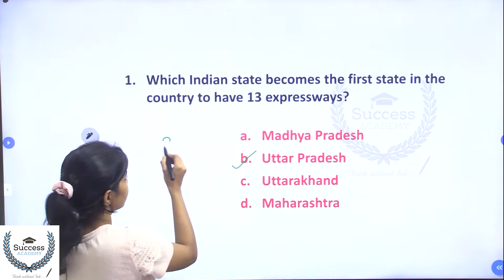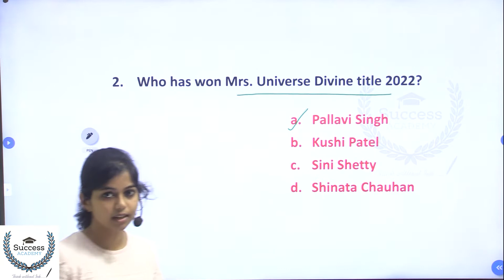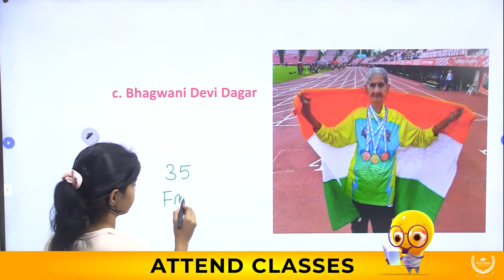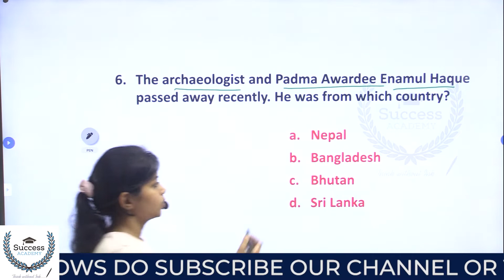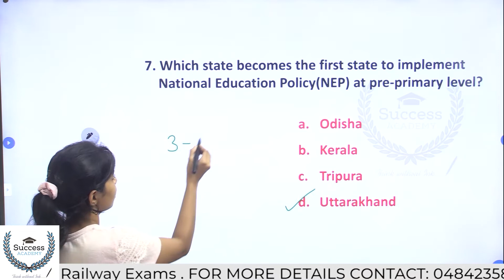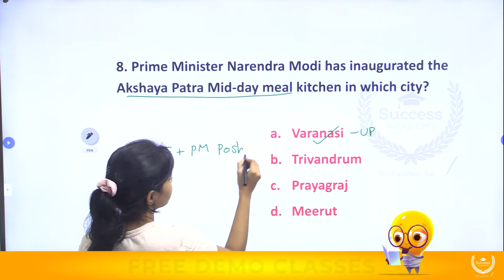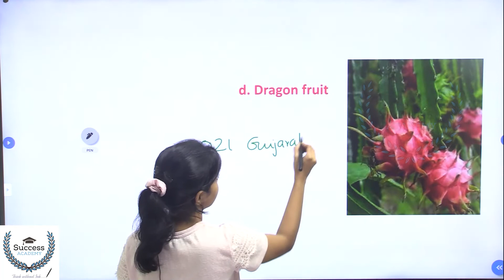Daily Current Affairs in Malayalam | PSC | SSC | Bank Exams | IBPS | SBI | Clerk | P O 14 July 2022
14 July 2022 Current Affairs in Malayalam | Daily Current Affairs in Malayalam | PSC | SSC | CET | Bank Exams | IBPS | SBI | Clerk | P O

The Daily Current Affairs program is a new feature that helps you prepare for current daily affairs from the major newspapers and magazines. You can use it to keep yourself updated about the latest happenings worldwide. Still, it is beneficial for preparing for competitive exams like the UPSC, SSC, RRB, etc. The Daily Current Affairs is a feature that helps you prepare for current daily affairs from the major newspapers and magazines, such as The Times of India, The Hindu, The Economic Times, The Financial Express, The Hindu Business Line, and more! You can use it to keep yourself updated about the latest happenings worldwide, but it is handy for those who are preparing for competitive exams.